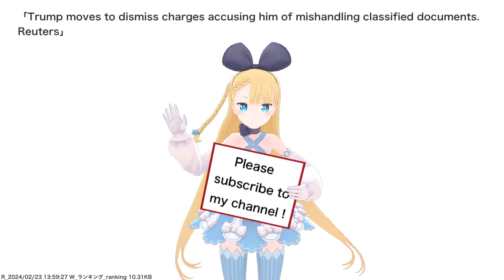Trump moves to dismiss charges accusing him of mishandling classified documents. Reuters,etc